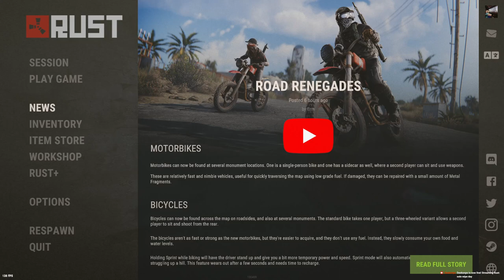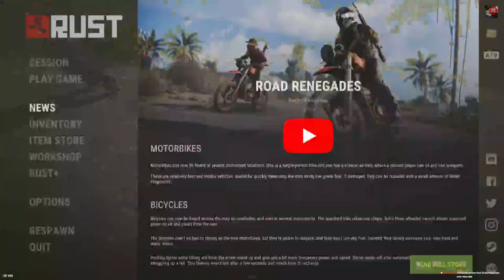duo wipe day(VOD)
streamed live from my twitch